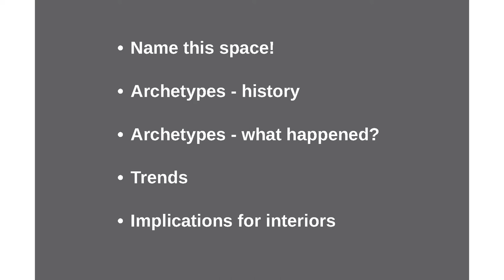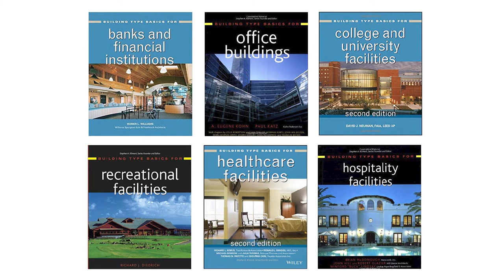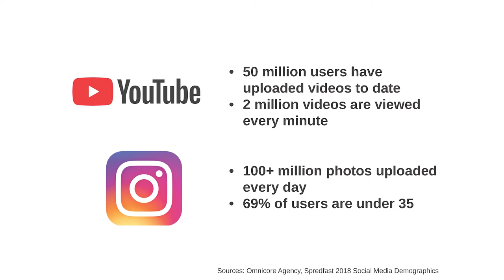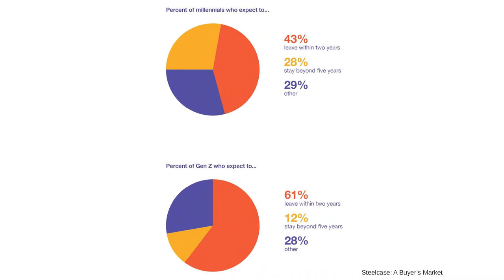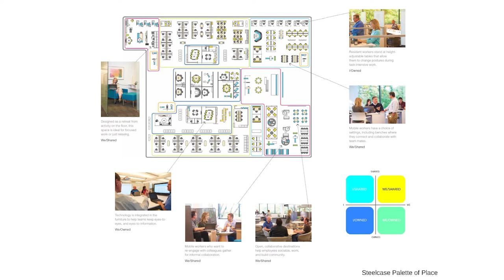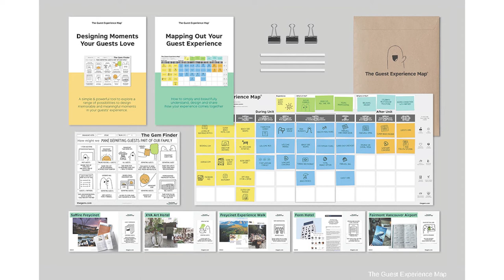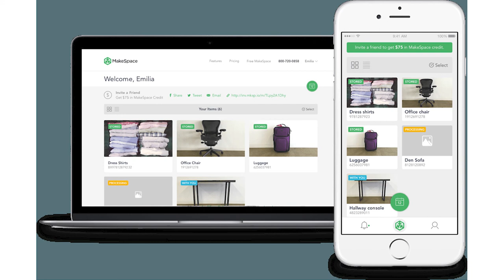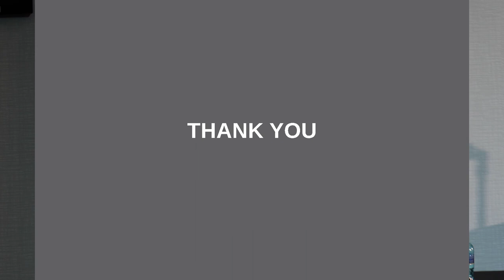005 Charrisse Johnston The blurring lines between commercial and residential design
The blurring lines between commercial and residential design